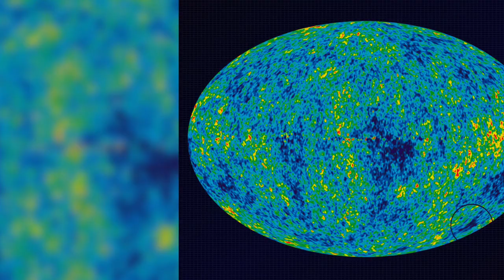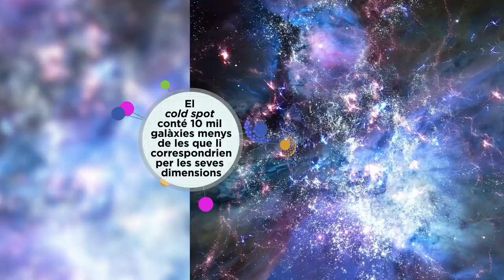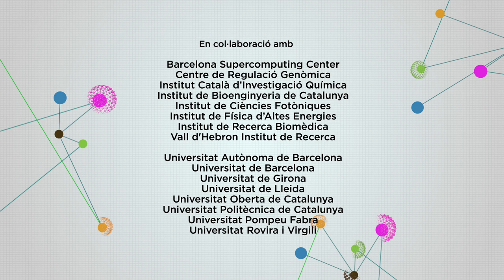16 El punt fred, l'estructura més gran de l'univers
András Kovács, investigador de l'IFAE